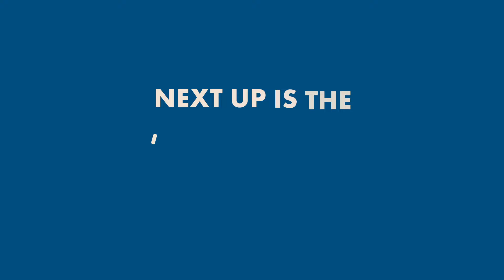Pete's Best Debate Moments (Debates 2-6) | Pete Buttigieg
Every time he takes the debate stage, Pete Buttigieg proves that he has what it takes to win the White House and launch a new era. Take a look back at some of his best debate moments leading up to the last debate before Iowa.